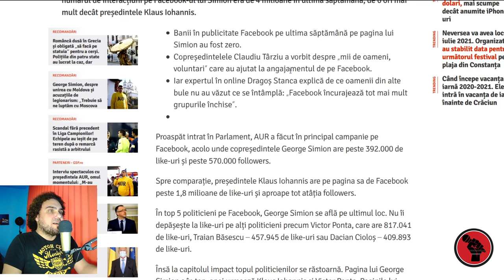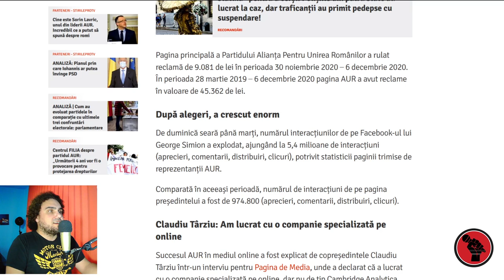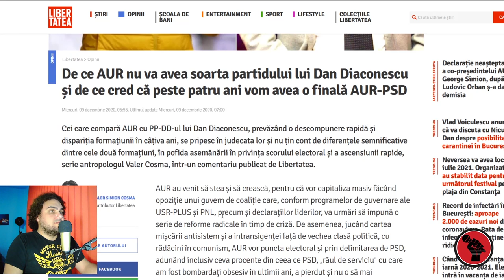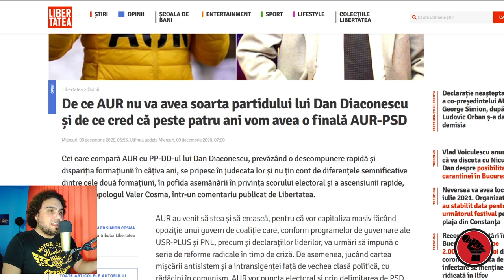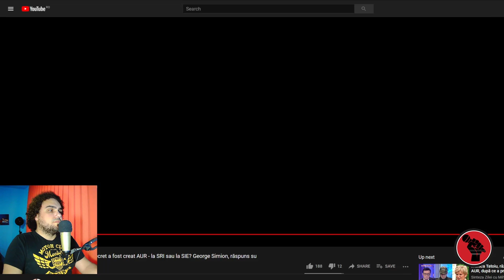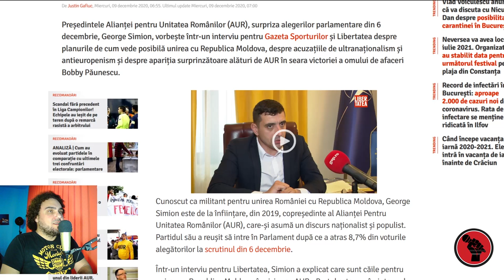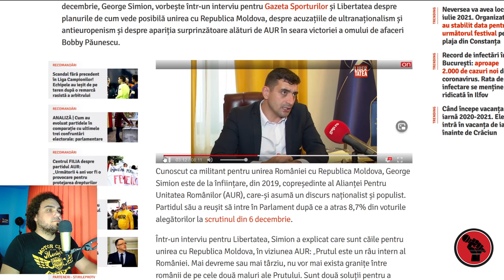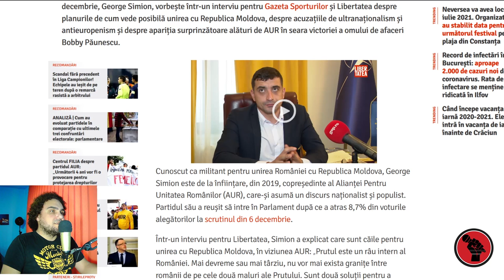Cum a ajuns un partid neo-fascist in Parlamentul Romaniei?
De ce AUR nu va avea soarta partidului lui Dan Diaconescu și de ce cred că peste patru ani vom avea o finală AUR-PSD

PodZilnic este un podcast zilnic despre stirile prezentului dintr-o perspectiva independenta. Vorbim despre ce ni se intampla si cautam solutii pentru problemele cu care ne confruntam.